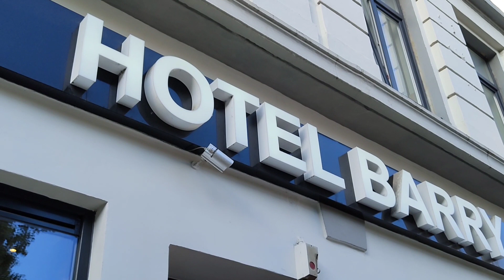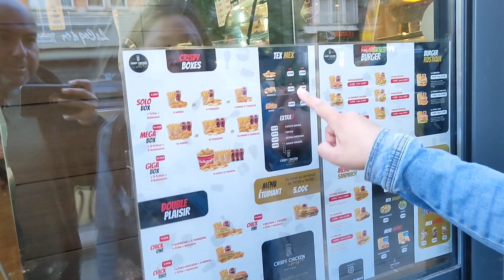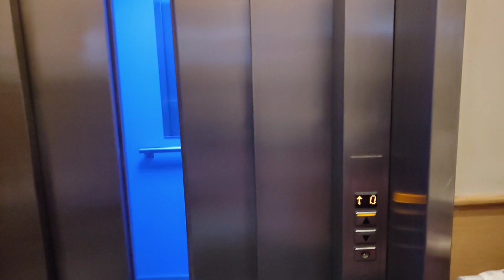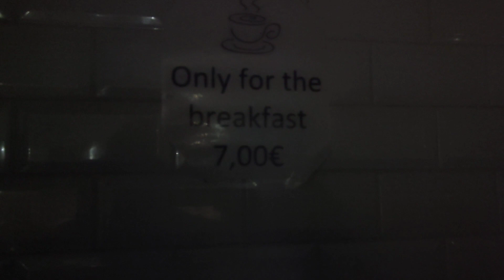Vlog PRIMER día en BRUSELAS BÉLGICA 🇧🇪 No esperabamos esto 😔 | Rodgo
Nuestras primeras impresiones de Bruselas. Nos quedamos muy cerca del centro y de la Gran Plaza.

Lamentablemente se nos enfermo nuestra pequeña Flo, pero gracias a Dios se recupero y salio todo bien.👌

Como consejo, si viajan con niños si o si opten por llevar seguro de viaje, (deberia ser obligación a mi parecer). En caso de cualquier imprevisto nunca esta demás. 😊

Aqui les dejo el link de la pagina del seguro que contratamos